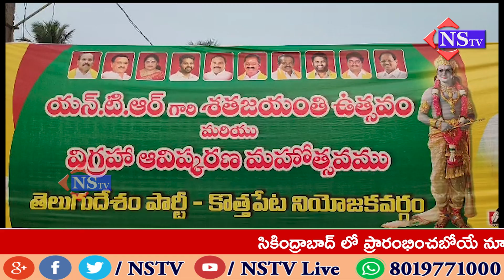కోనసీమ జిల్లా// కొత్తపేట// శతజయంతి ఉత్సవాలలో అన్న గారి విగ్రహం ప్రారంభం ఒక మంచి శుభపరిణామం...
కొత్తపేట నియోజకవర్గం వాడపాలెం గ్రామం బస్టాండ్ సెంటర్లో టిడిపి ఇంఛార్జ్ బండారు సత్యానందరావు ఆద్వర్యంలో ఏర్పాటు చేసిన అన్న నందమూరి తారకరామారావు గారి విగ్రహాన్ని రాష్ట్ర టిడిపి అధ్యక్షులు కింజరపు అచ్చెన్నాయుడి చేతుల మీదుదా ప్రారంభోత్సవం జరిగింది. ఈ సందర్భంగా సత్యానందరావు మాట్లాడుతూ శతజయంతి ఉత్సవాలలో ఈ విగ్రహం ప్రారంభించడం ఒక శుభపరిణామం అని అన్నారు.
.ఈ కార్యక్రమానికి విచ్చేసిన అతిరధమహారధులందరికీ, నాయకులకు, కార్యకర్తలు, అభిమానులకు బండారు సత్యానందరావు ధన్యవాదాలు తెలియజేశారు.